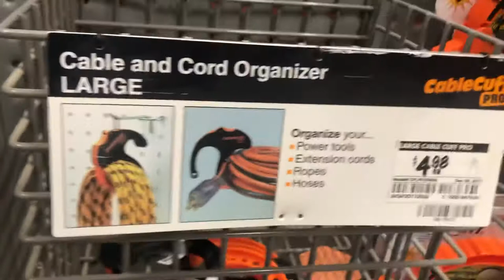Cable CUFF Pro, 🕵️product review ⛓🔩and demo 👍💪🥾⛓recommend for before Valentine D❤️🖤💔❗️✅